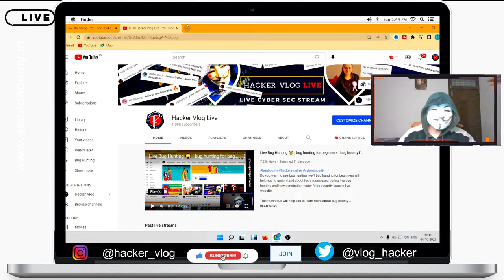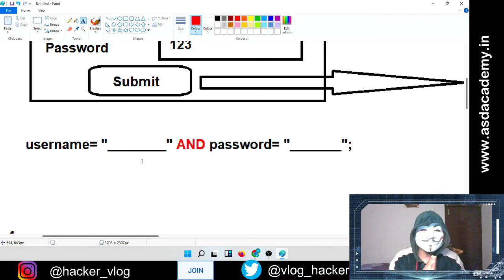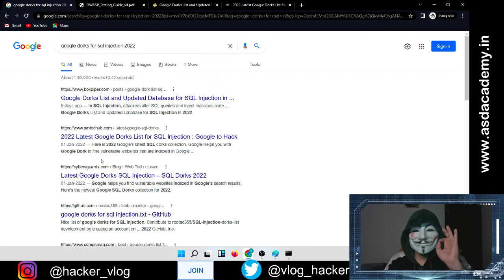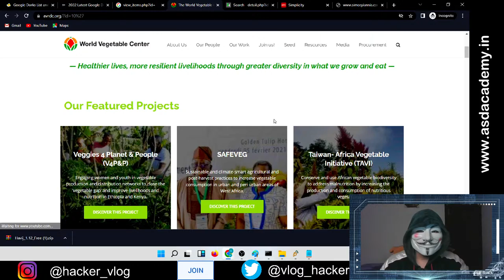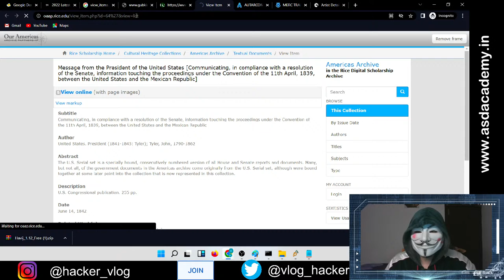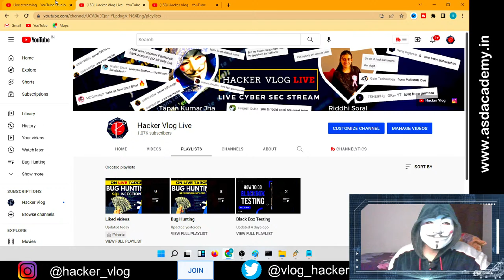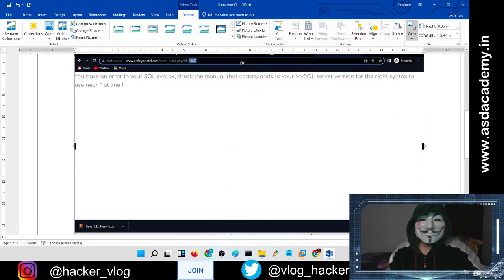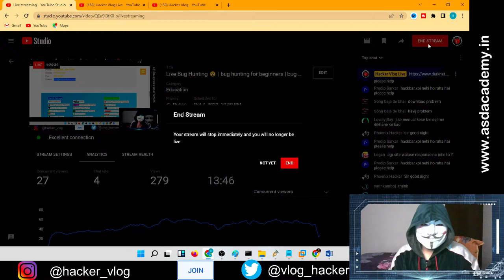Live Bug Hunting 😲 | bug hunting for beginners | bug bounty for beginners| hacker vlog live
Do you want to see bug hunting live ? bug hunting for beginners will help you to understand about techniques used during live bug hunting and how penetration tester finds security bugs in live website.

This technique will help you to learn more about bug bounty programs running on internet. bug bounty for beginner helps you to grow your career in cyber security and get good jobs in cyber security.

So what are you waiting for then, Create your account on open bug bounty platform and watch this video to start live bug hunting with us.